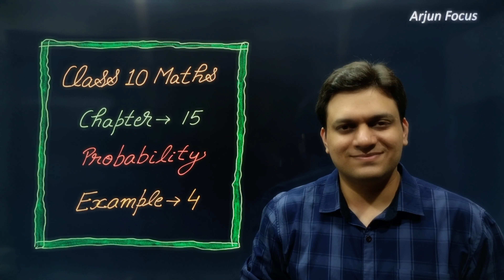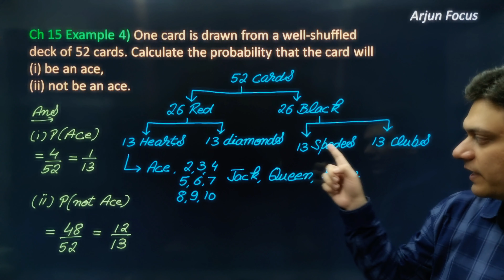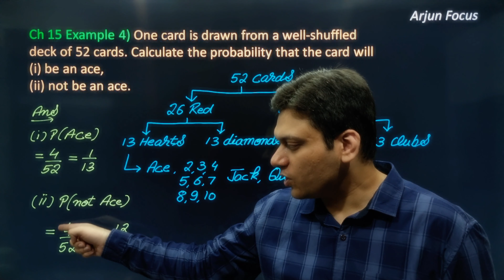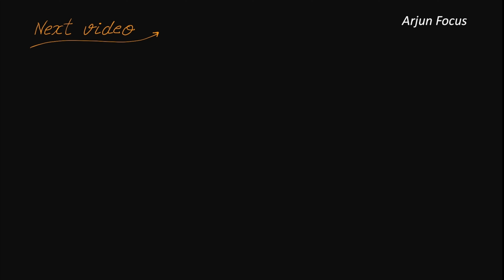Example 4 Chapter 15 Probability Class 10 Maths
Ch 15 Example 4) One card is drawn from a well-shuffled deck of 52 cards. Calculate the probability that the card will
(i) be an ace,
(ii) not be an ace.

The videos in this playlist will be supremely beneficial for students of class 10 in learning and understanding all Concepts and Ncert Questions and examples of chapter 15 Probability of Class 10 Maths.